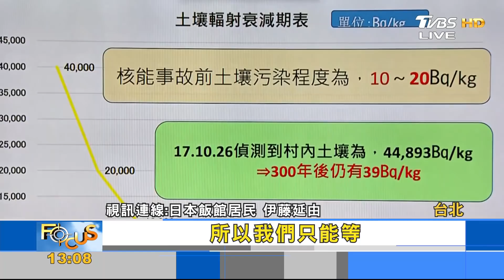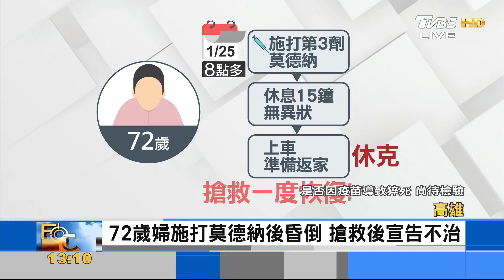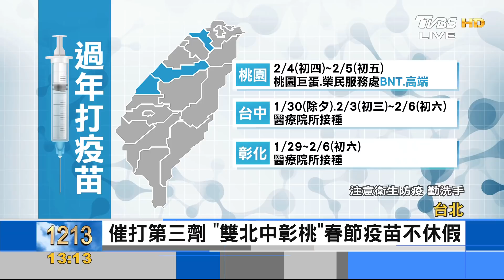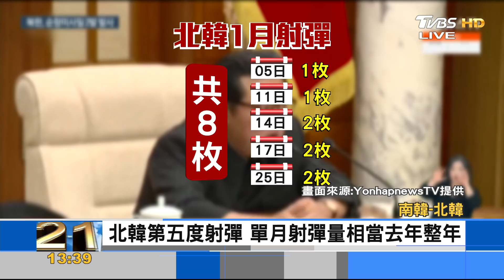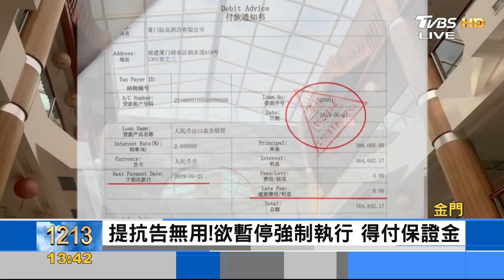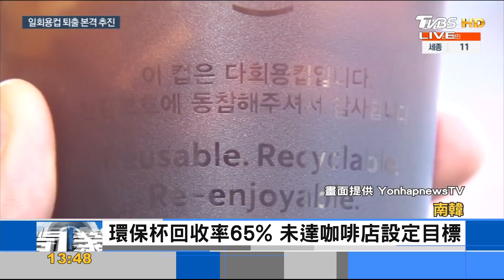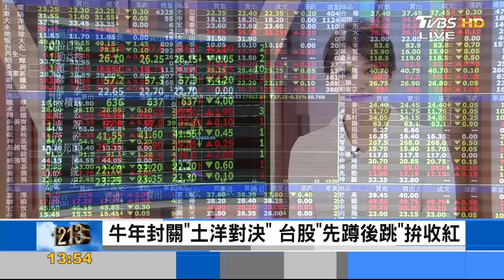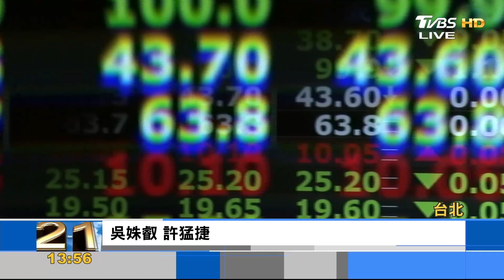【1300完整版】傳立陶宛改台代表處名 晶片危機!美庫存不到5天｜黃星樺｜FOCUS午間新聞 20220126